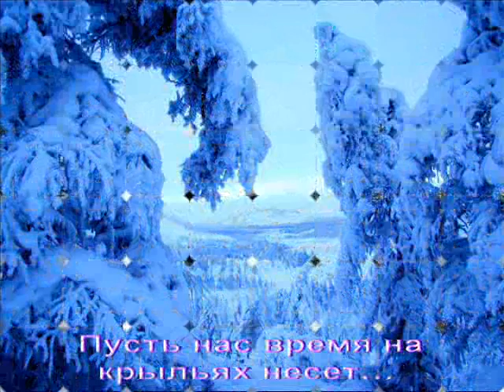С Новым Годом!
Просто красиво